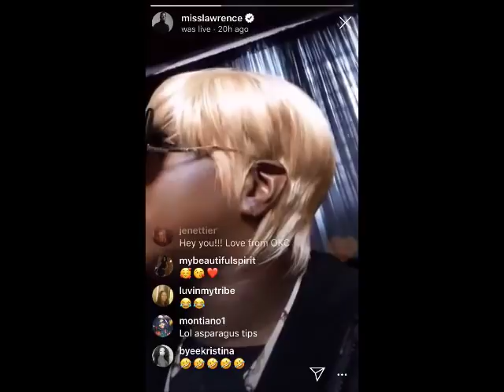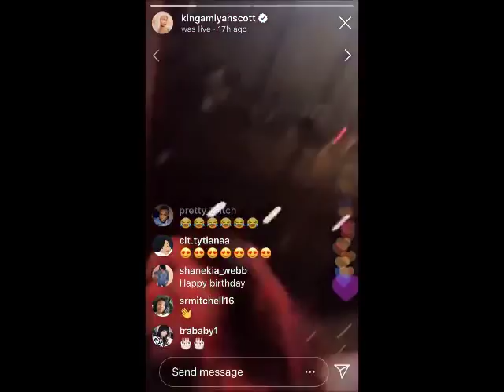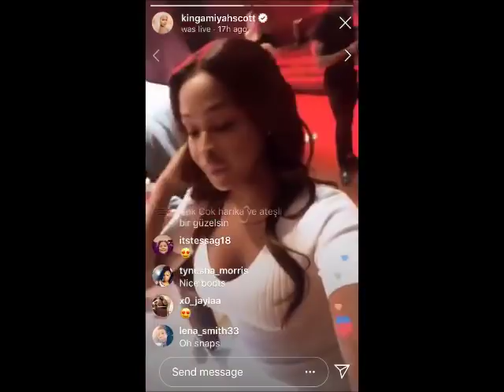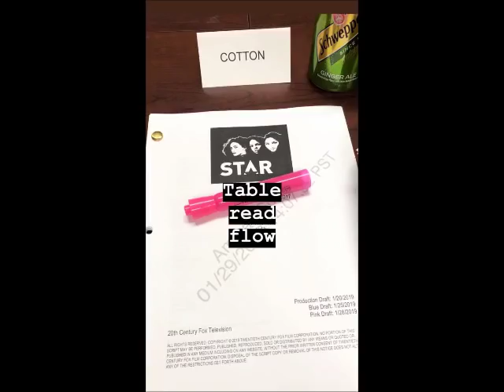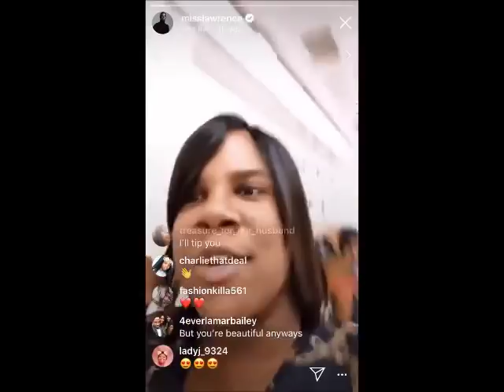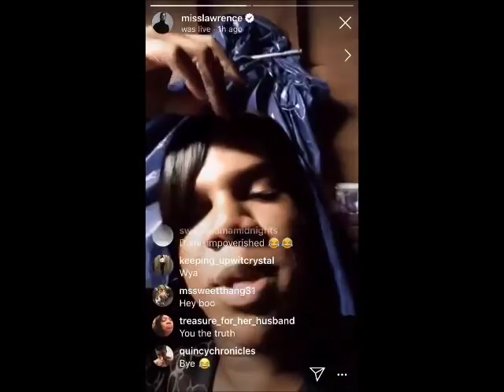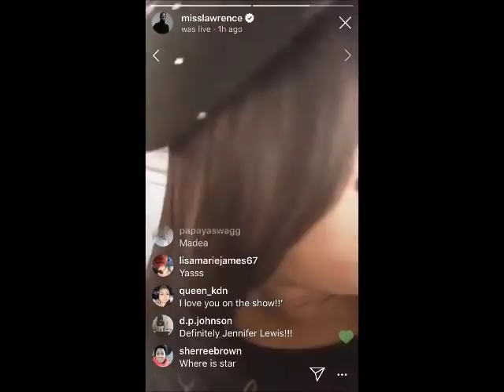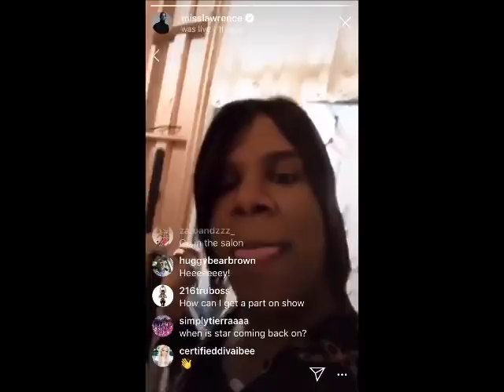Star Cast- Jude, Brittany, Ryan, Quincy, Amiyah, Miss Lawrence, Luke & more on set [Jan 2019]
1/7/19- 1/31/19 ATL